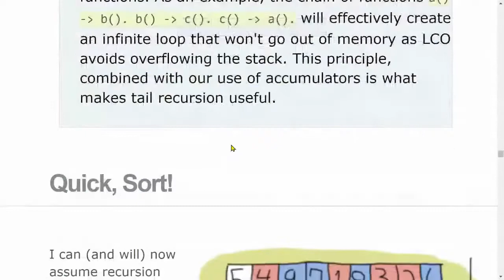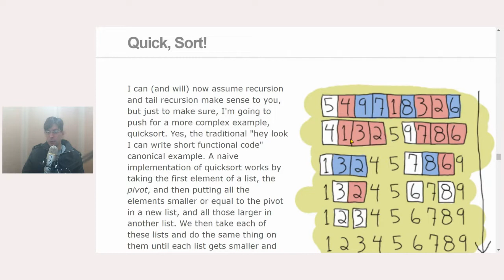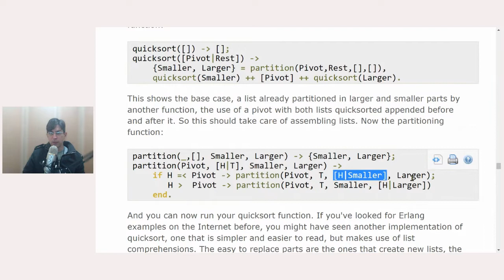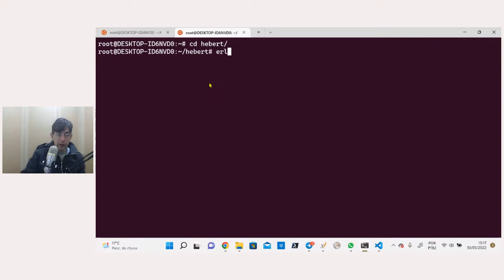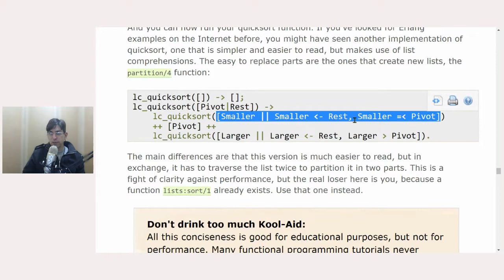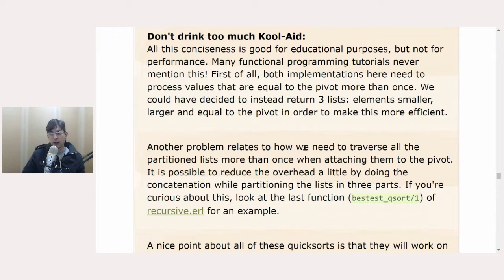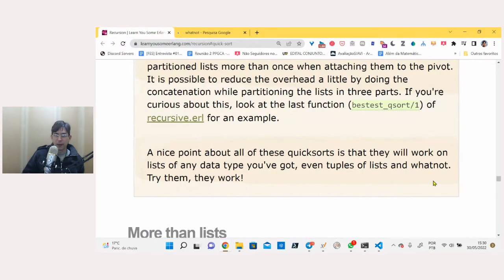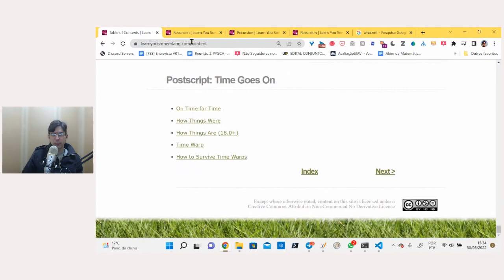Erlang: QuickSort - APEGB 21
Este vídeo abordou a subseção "Quick, Sort!"

Este vídeo faz parte da playlist "Aprenda Erlang Para Um Grande Bem" que segue o livro Learn You Some Erlang for great good! de Fred Hébert